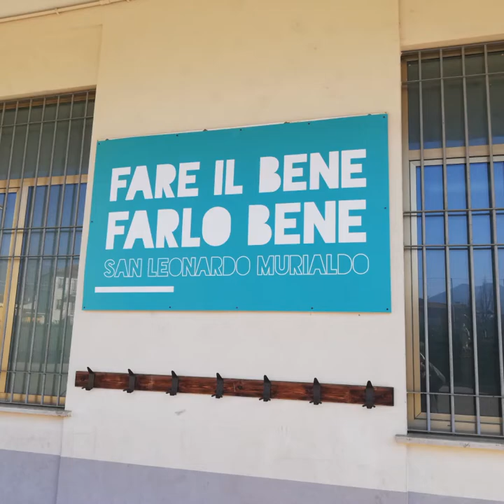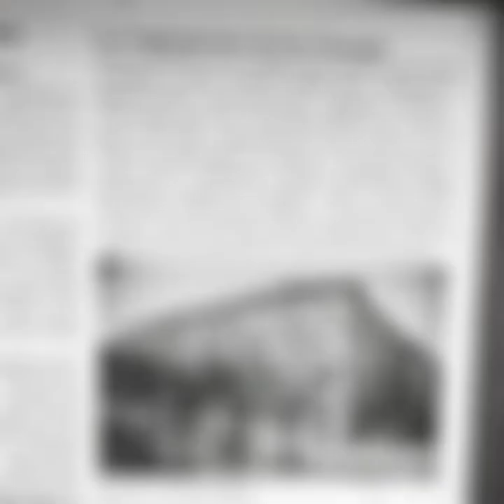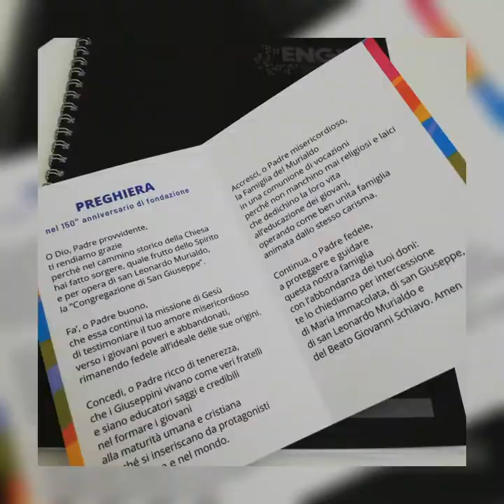ENGIM Veneto, sulle tracce di San Leonardo Murialdo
Carisma e passione il passato che si fa presente nell'operato del nostro caro San Leonardo Murialdo dai cui passi prende ispirazione l'opera educativa di ENGIM per "fare il bene e farlo bene"